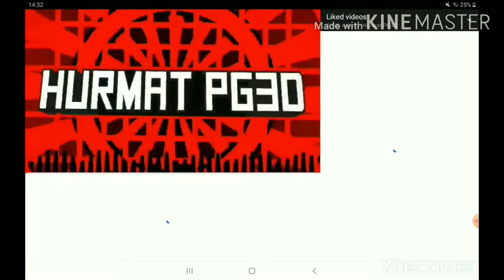Tide bracers review "Late"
Its because my tabs4 had been took oh noo.